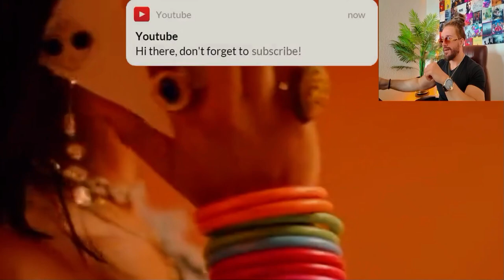Ruger - Girlfriend FIRST TIME REACTION🇺🇸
Be sure you add me on Spotify 💚 & Check out my Youtube playlist containing
my latest and flyest music videos🎵 I appreciate the luv💯

Girlfriend REACTION